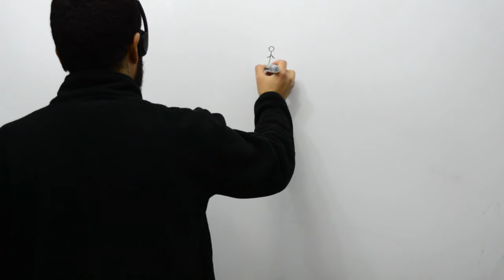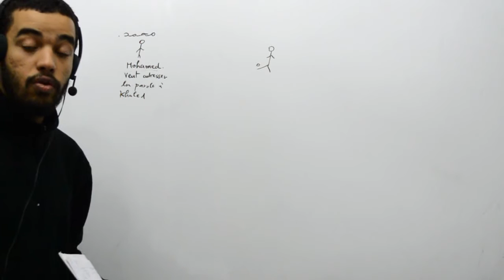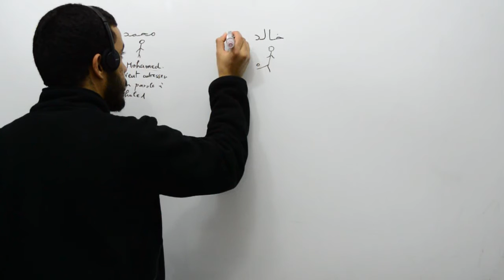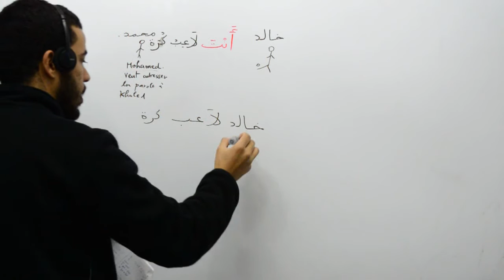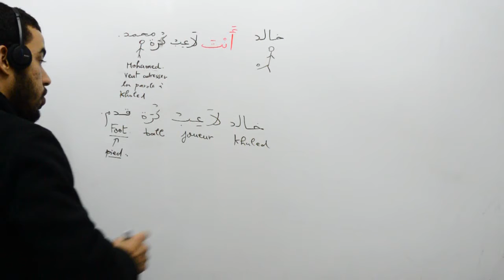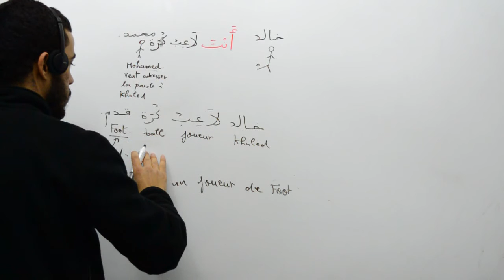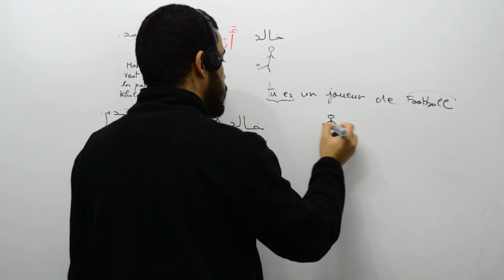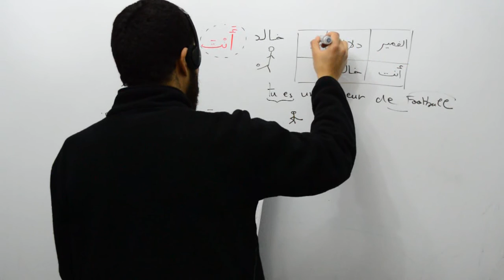Grammaire arabe, les pronoms personnels isolés, part 13, anta et son indication 1